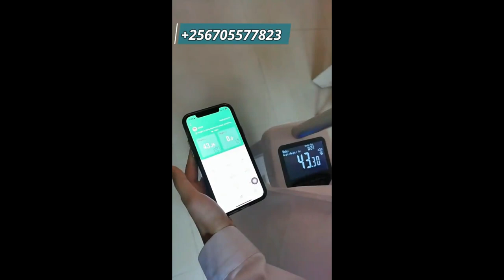Top Supply company of Digital Height & Weight Scales in Uganda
Top Supply company of Digital Height & Weight Scales in Uganda. A Height Scale, also called Stadiometer, is a medical device used for measuring patient height. A horizontal headpiece slides on a vertical ruler and is placed on top of the patient’s head. Height Scales are part of the common medical equipment used in routine examinations. Height measurement system can be integrated to weight scales for automatic BMI calculation.